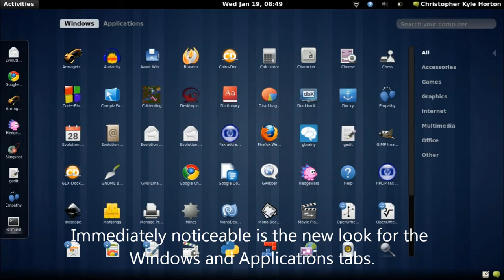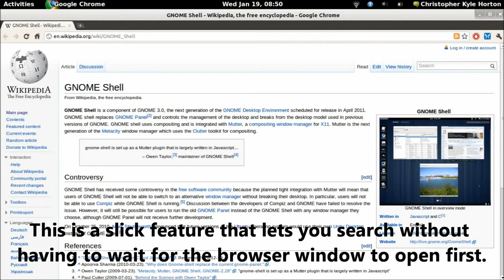GNOME Shell: Web Search in Activities View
Here is a video showing some of the changes present in the latest compilation of the GNOME Shell from git. A couple are minor, such as the Bluetooth indicator only showing if you actually use Bluetooth, the new look for the Windows and Applications tabs in the Activities view, and a bug fix where chat notifications in the center of the window don't bounce up and down anymore as new messages are piled on.

The biggest change is a brand new feature: the ability to perform web searches straight from your desktop in the Activities view. If you saw this in the original mockups and have been waiting for it, it's there now.

I am currently trying to improve the looks of my videos a bit, so input on how my presentation is would be much appreciated.

***NOTE:***
If you are currently unable to start the Shell because it gives you an error that looks like this:
"mutter: symbol lookup error: /home/[username]/gnome-shell/install/lib/gtk-3.0/modules/libcanberra-gtk-module.so: undefined symbol: gtk_quit_add
[username]@[computer]:~/gnome-shell/source/gnome-shell/src$ Cannot register the panel shell: there is already one running."

Run this command to fix it (but be careful):
rm ~/gnome-shell/install/lib/gtk-3.0/modules/libcanberra-gtk-module.so

(If you are on a 64-bit system like I am, replace the lib folder with lib64. Here's where I originally found this workaround